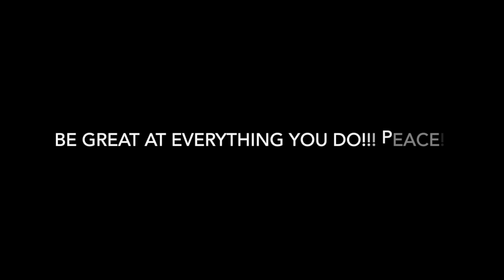"The TakeOver" Eagle's Fans storm SoFi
Part 3 of 3 of our Cali trip - L.A. is about 2,717 miles from Philadelphia, but in this vlog we'll find that ain't no mountain high enough and there's no amount of miles that'll stop the Birds fans from having a certified Takeover. Watch as the Philadelphia Eagles take on the LA Rams. Enjoy this vlog as Eagles fans take over the SoFi stadium.